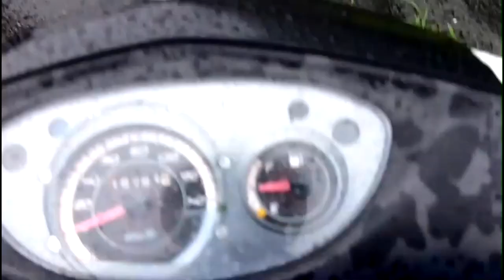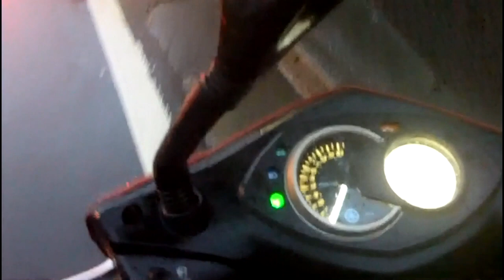Scooter Crashes - Asia Adventure Tour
World's best motorcycle pants are RHOK (search Ebay for them) Or more specifically. my T.W.A.T.